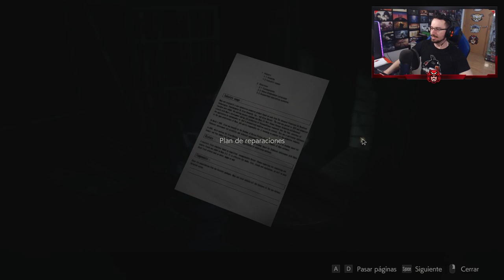MISTER X nos PERSIGUE #3 | Resident Evil 2 Remake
MISTER X nos PERSIGUE en este gameplay de Resident Evil 2 Remake en español.